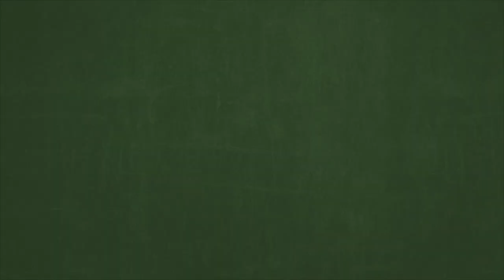Rhino Bromance at YWP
Our two Eastern Black Rhino brothers Dayo & Hodari are getting to know each other in their huge 'Into Africa' reserve at Yorkshire Wildlife Park.  A true Bromance is blossoming!